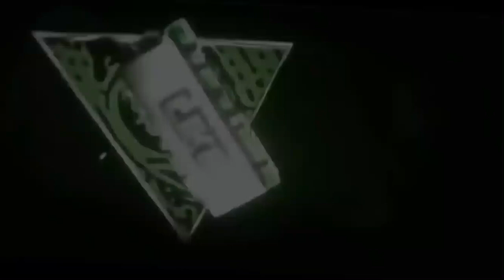LOKALVOKAL NGEBAHAS ANTHEMNYA JAMAAH PUBG / react PUBG FOR LIFE - GEAST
silahkan cek lagu aslinya.. karena banyam yg ngereupload